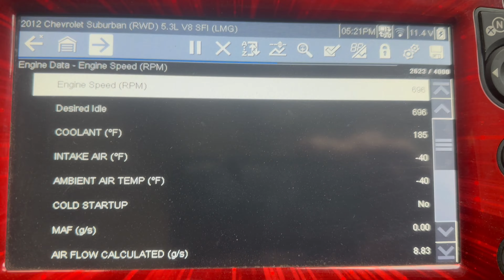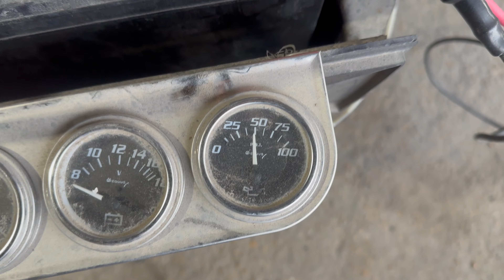2009 PONTIAC G8 GT 6.0L L76 LS9 CAM ENGINE VIDEO STK#6616